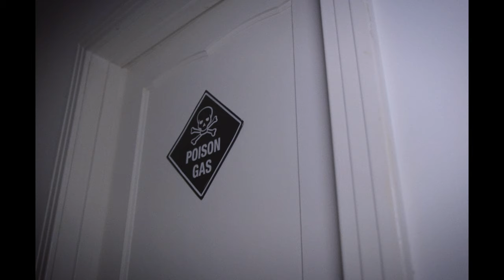Tear Ducks - Another Late Night // Pillow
*This video is dedicated to Skyler Rippee (00:18), who tragically passed away on December 31st, 2022*

Official music video for Another Late Night/Pillow by Tear Ducks
From the album Another Late Night
Available now!